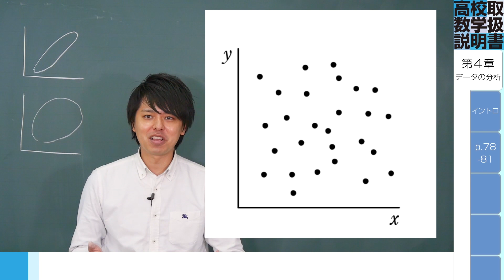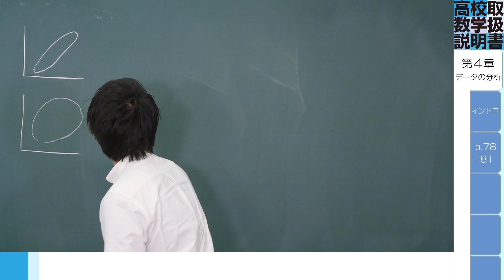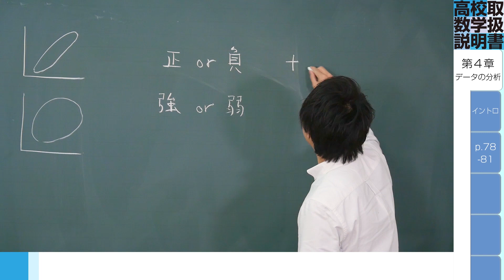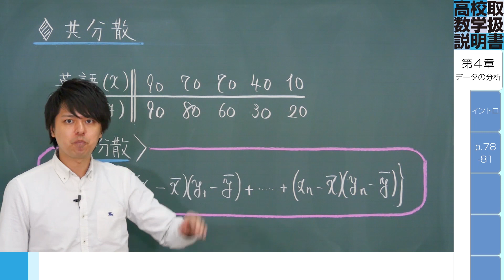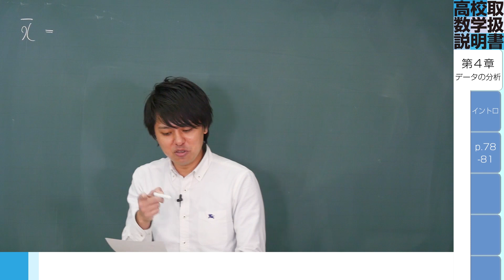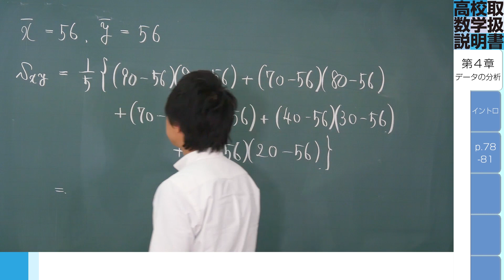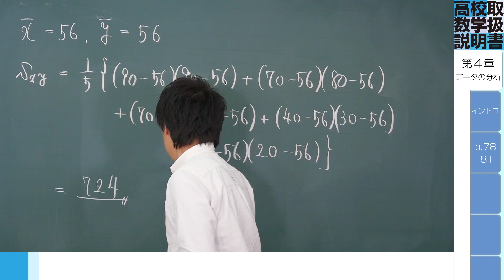共分散【数学ⅠA・データの分析】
数学Ⅰ データの分析 共分散が超わかる解説！本物の予備校講師の授業を体感してください。
学習内容【共分散】
この動画を見れば、共分散が超わかるようになります。

【共分散とは】
共分散をより効率的に扱うため、この動画で解説している共分散を理解しておきましょう。

【こんな人に見てもらいたい】共分散を得意になりたい人・共分散を1から理解したい人・共分散を超わかるようになりたい人

【共分散】を学習する内容の【数学Ⅰ・Ａ】データの分析の再生リストはこちら

数学のトリセツ！数学Ⅲ